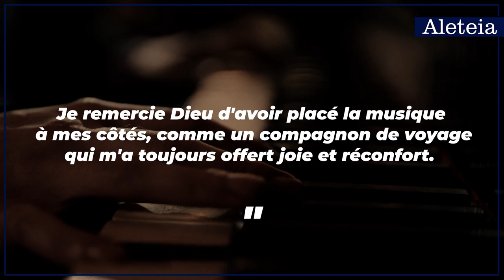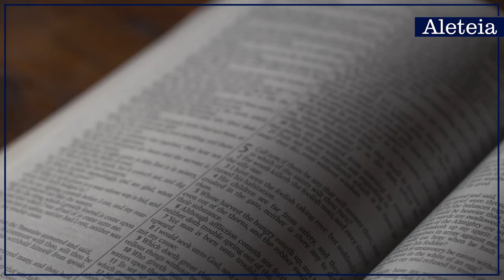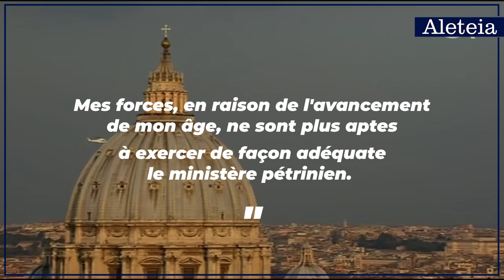Benoît XVI, itinéraire d'un virtuose en théologie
Le pape émérite Benoît XVI fête ses 94 ans ce jeudi 16 avril, depuis le monastère Mater Ecclesiae, où il vit depuis huit ans. Retour en vidéo sur l’itinéraire de ce passionné de musique et grand intellectuel, qui continue de veiller sur l'Église par son humble prière.